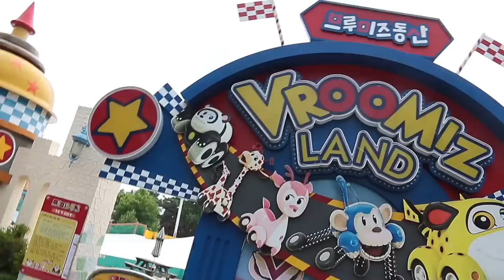서울랜드 놀이공원에 소풍왔어요!!!!Let's go to the Seoul Land park - 마슈토이 Mashu ToysReview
서울랜드 놀이공원에 소풍왔어요!
공원에서 터닝메카드,회전목마 타고 놀아요!!
놀이공원에서 맛있는 돈까스 짜장면도 먹어요.
Let's go to the Seoul Land.park